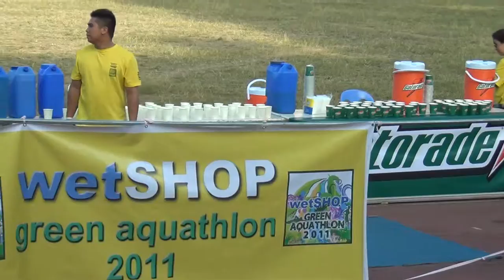Wetshop Green Aquathlon - Finish Line 1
A young participant crosses the finish line.